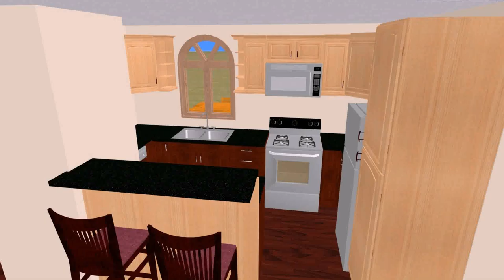Floor Plans 500 Sq Ft House - Gif Maker DaddyGif.com (see description)